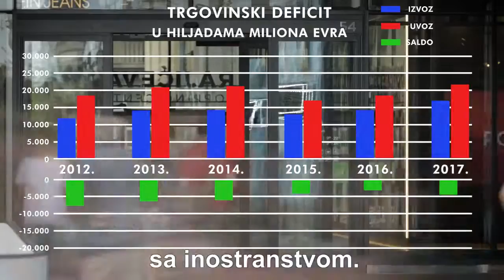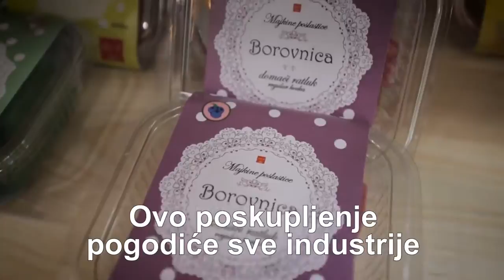POP ZABLUDE - TRGOVINSKI DEFICIT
Da li je trgovinski deficit problem koji bi država trebalo da rešava?
Da li je trgovinski deficit uzrok ili posledica problema?
Kakva je veza trgovinskog deficita i kretanja kapitala?
Zašto nije rešenje uvoditi carine iili drugu vrstu kontrole trgovinske razmene?

Produkcija: Libek 2018.

Režija i montaža: Romana Vujasinović
Kamera: Vladimir Nenezić
Animacija: Mario Kolarić.